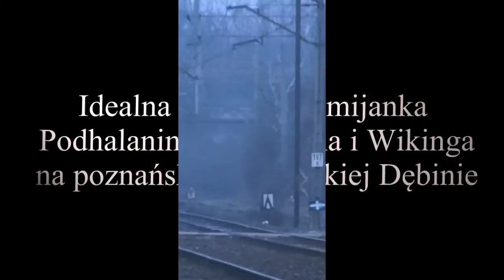Idealna mijanka Podhalanina i Wikinga na poznańskiej Dębinie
Sobota, lekko mroźny poranek, za oknami jeszcze o tej porze szarówka.
Znalazłem się na przystanku osobowym Poznań Dębina, aby nagrać sobie mijankę dwóch składów dalekobieżnych, czyli TLK Podhalanin z Zakopanego do Szczecina i TLK Wiking ze Szczecina do Katowic. Nie sądziłem, że składy się zatrzymają, ale okazuje się, że mają na tym przystanku planowy 2 minutowy postój techniczny.
Myślę, że film wyszedł dość ciekawy, bo niełatwo uchwycić taką sytuację.